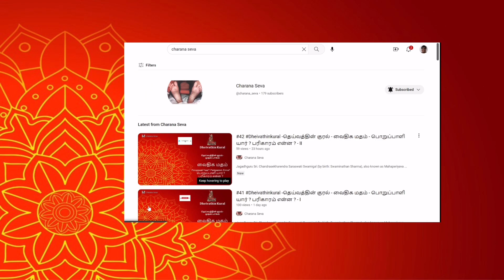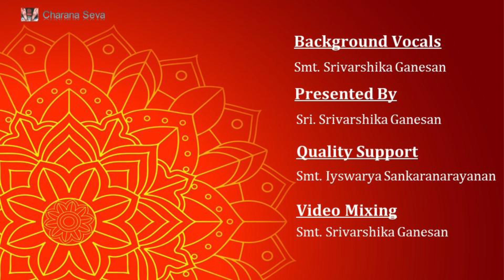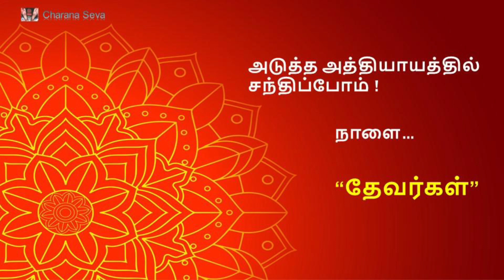#150 Dheivathinkural -தெய்வத்தின் குரல் - தேவதாமூர்த்திகள் அவதார புருஷர்கள் - பசுபதி